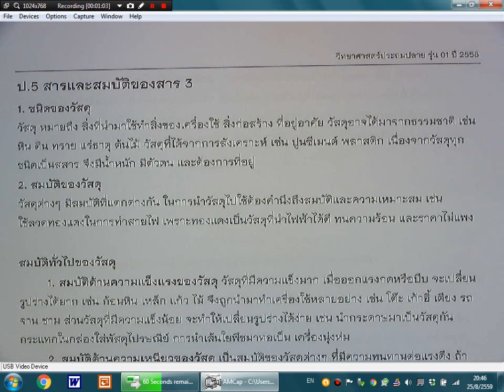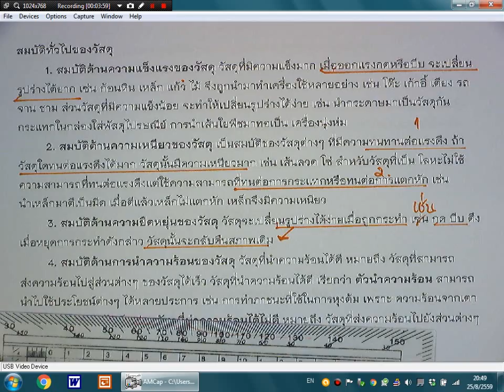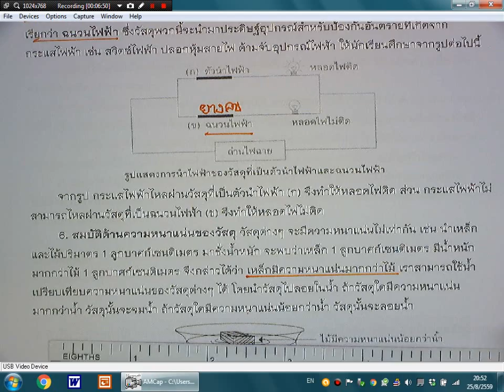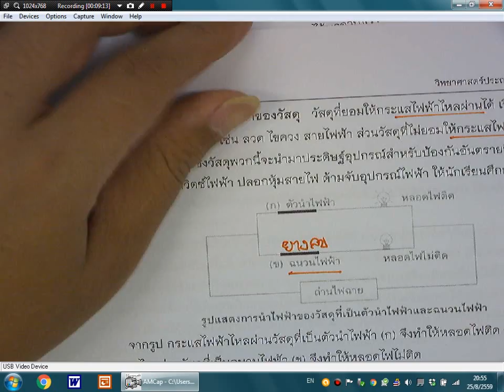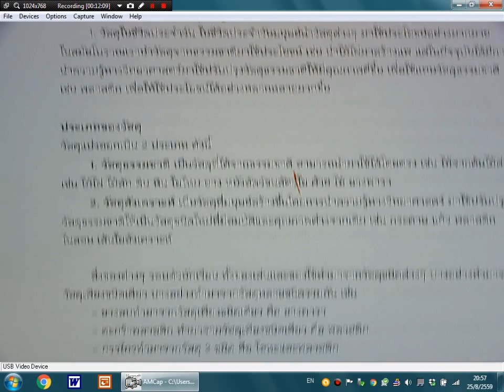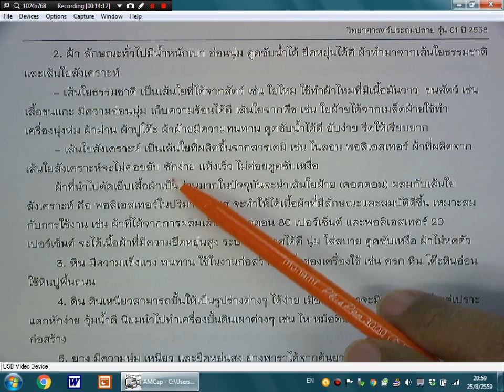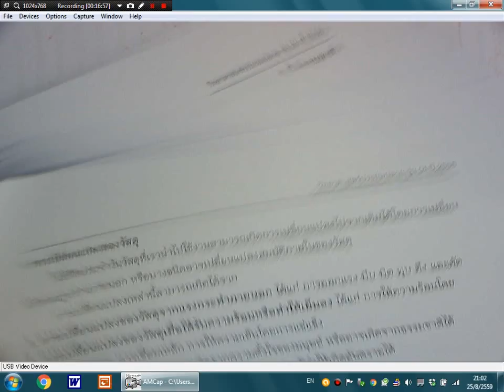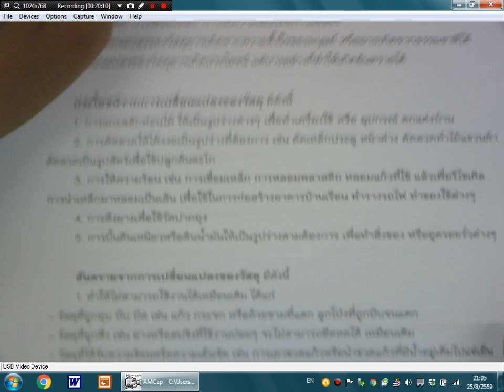ป 5 สารสมบัติวัสดุ ตอน 4